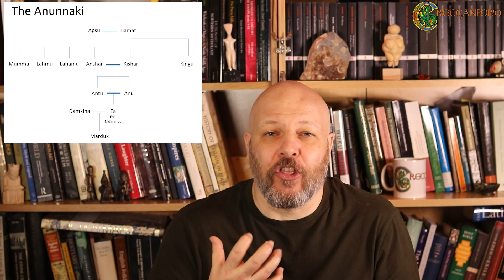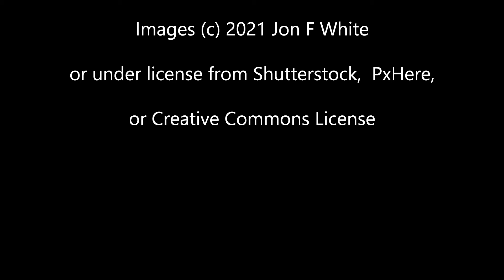The Enuma Elish: The Babylonian Creation Myth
A reading and analysis of the Babylonian Creation Myth (Enuma Elish), to help understand the evolution of the Proto-Indo European Creation Myth. To me I treat it as the missing link of how we get to the Abrahamic religions from the PIE Creation Myth, and I will talk about that step in a video soon.

Here I read through a contemporary translation I've compiled, and add commentary as I go, to explain the references, the ideas it is trying to apply to the culture, and the hidden footprints of the PIE myths it is walking in.

The Fifth Tablet of the Enuma Elis, by Landsberger and Kinnier Wilson, from the Journal of Near Eastern Studies (July 1961)

But I also use the Septuagint version of the Old Testament, and the Jewish Publishing Society Commentary version of the Genesis story in the Torah, as biblical reference.

 Chapters
0:00 Introduction
2:25 A Brief History of the Enuma Elish
4:50 Story: The First Gods + Commentary on who Apsu and Tiamat really were
7:25 Story: The Birth of Ea + Commentary
8:32 Story: The Killing of Apsu + Commentary on Order versus Chaos
11:14 Story: The Birth of Marduk + Commentary on Temples
12:45 Story: Marduk acquires Power + Commentary on Henotheism
13:48 Story: The Rise of Kingu and the Anunnaki + Commentary on Chaos
16:48 Story: The Rise of Marduk + Commentary on Cloth
20:52 Story: Weapons and Winds and the Marduk fights Tiamat
25:53 Story: Creating the world from parts of Tiamat
27:25 Commentary: Tiamat the Cow
28:25 Story: Homes for all the gods + Commentary on Ea's role
29:25 Story: Creating man from Kingu
30:48 Story: Building Temples
33:53 The 50 Names of Marduk
47:32 Story: Ea acknowledges Marduk
49:17 Further analysis of the Proto-Indo European links